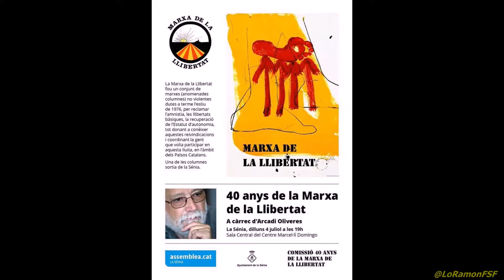Vivença Marxaire. 40 aniversari MarxaLlibertat. IV columna La Sénia, anomenada Rafel Casanova.